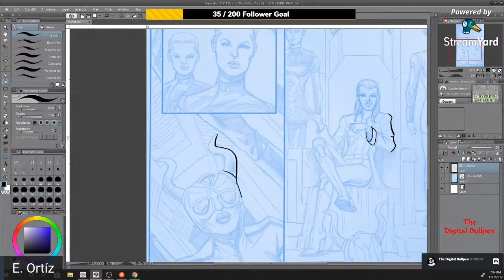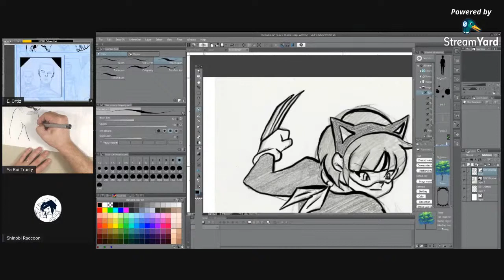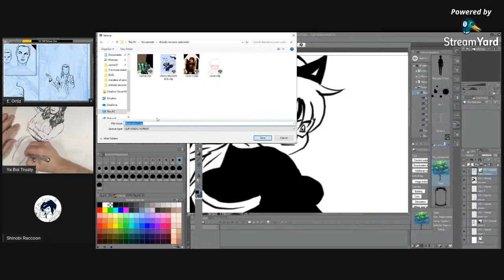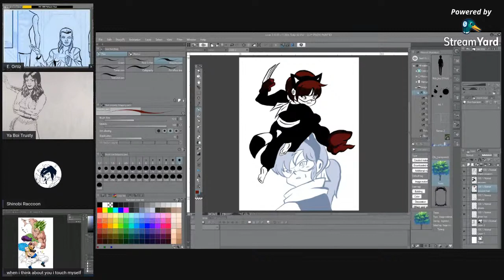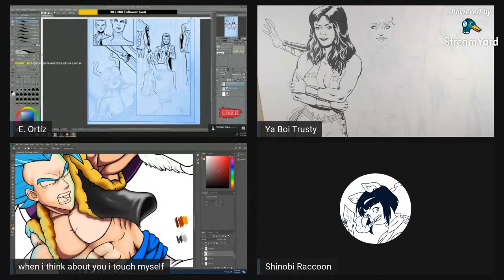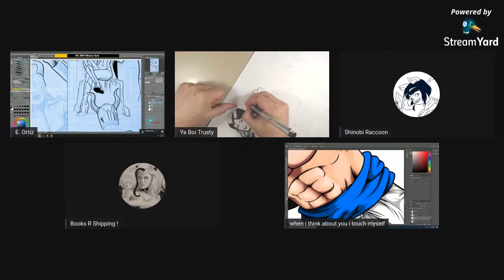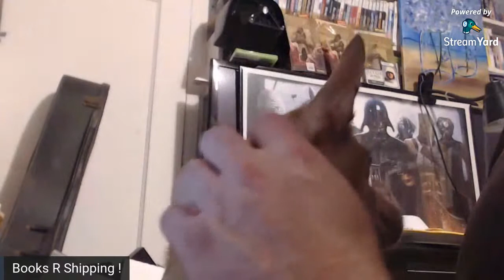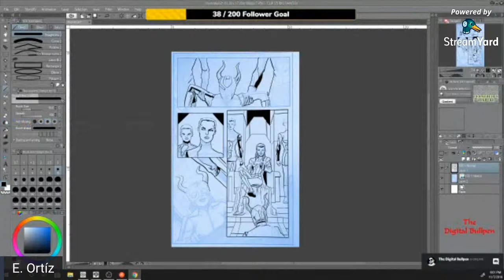The Digital Bullpen Episode 44